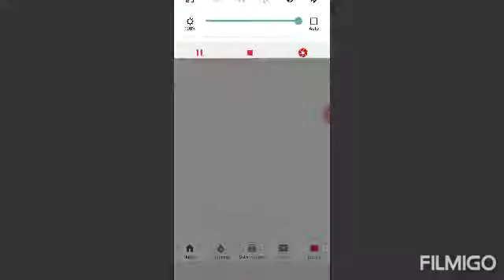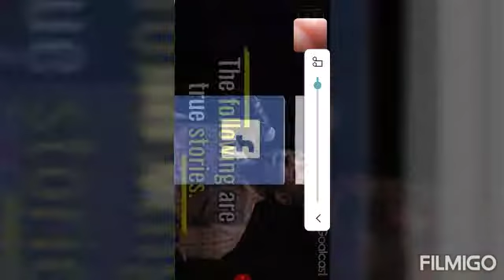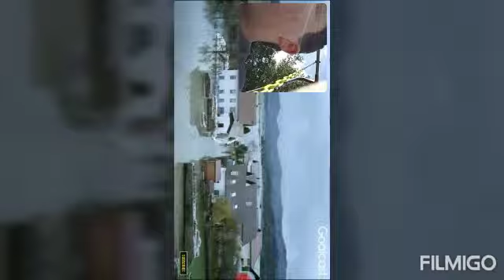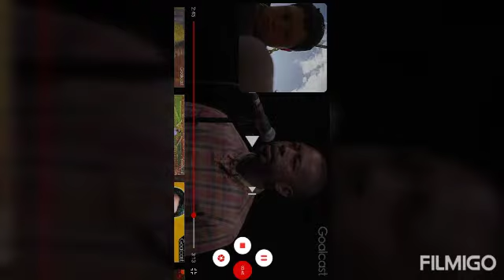Motivational speach reaction